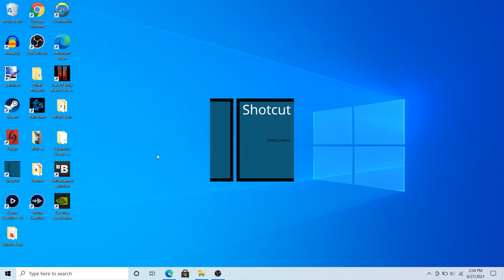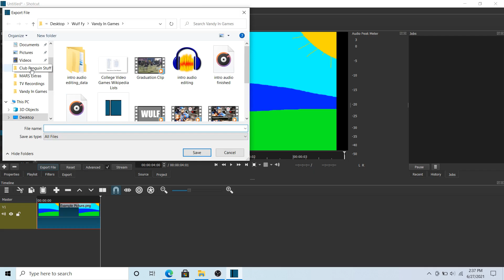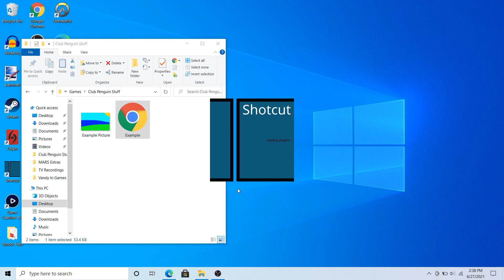How To Make Simple SWF Files In Shotcut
Another Club Penguin Singleplayer tutorial!  SWF files are usually made in Flash or another Adobe product but they also can be made in ShotCut.  Although ShotCut can only create extremely simple SWF files, it's not a bad option since it's free and mostly easy to use.  Using actual Adobe products will allow one to get way more in-depth with the SWFs they make but for general messing around with Club Penguin Singleplayer mods and whatnot, it works pretty well.